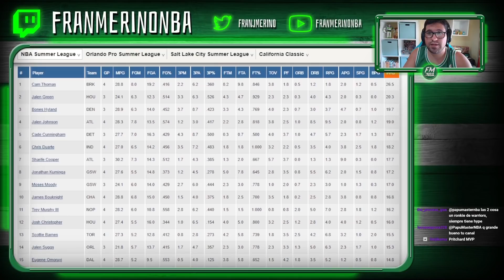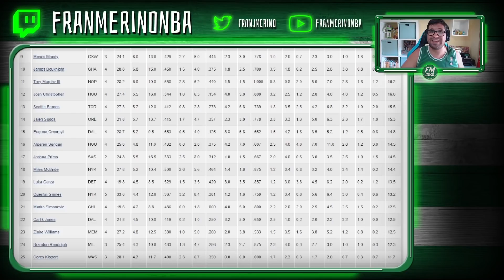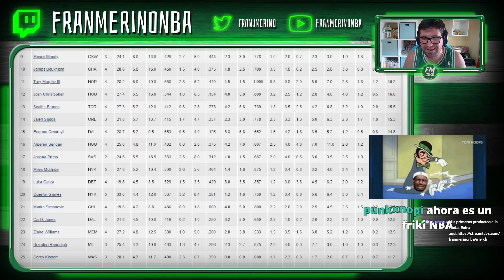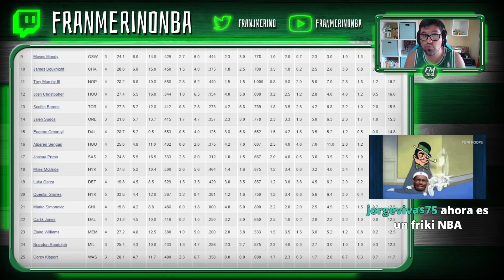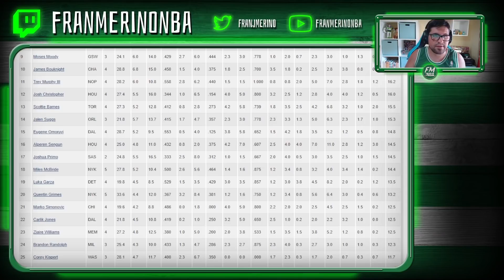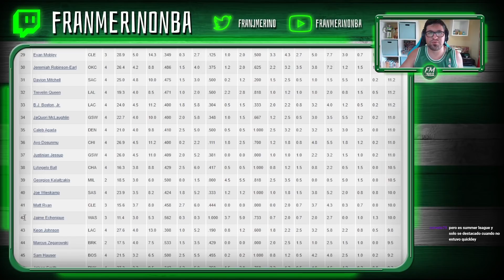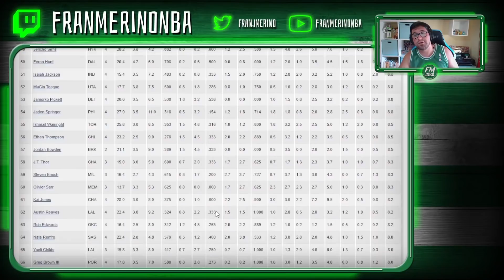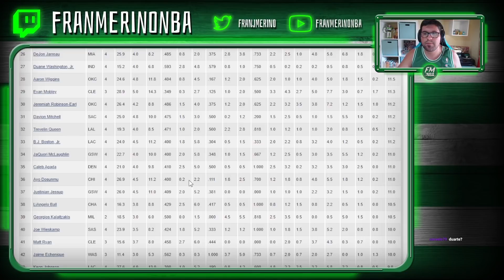NOTAS A ROOKIES NBA DRAFT 2021 EN SUMMER LEAGUE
LOS ROOKIES DEL NBA DRAFT 2021 HAN JUGADO LA SUMMER LEAGUE Y LES PONEMOS NOTAS.